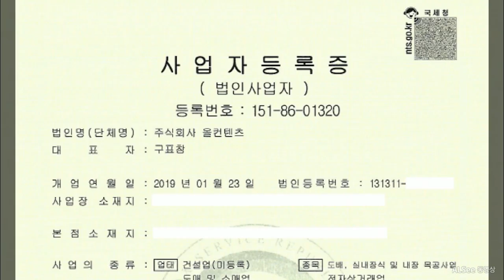벽지곰팡이 베란다곰팡이제거 결로까지, 한 번에 해결하는 방법